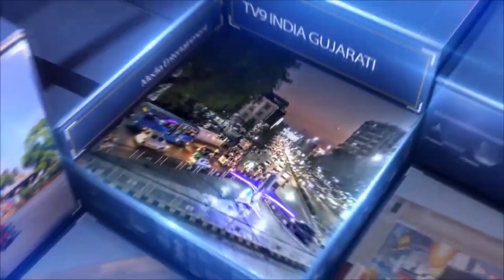બનાસકાંઠા જિલ્લામાં આવેલ ખરવા-મોવાસા રોગને લઈને તંત્રએ કાંકરેજ વિસ્તારમાં શરૂ કરી કામગીરી...